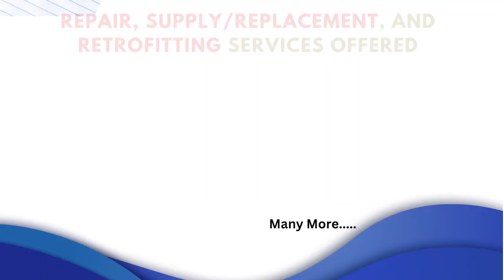Tektronix PG 505 Controller